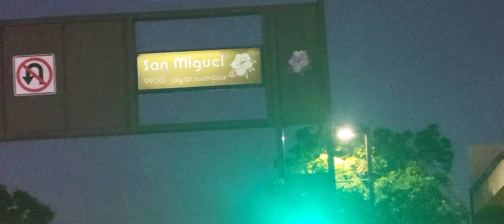FALLECE EN EL HOSPITAL LA PERSONA DE ESTE ACCIDENTE